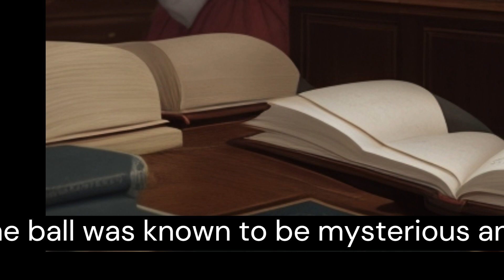Learn English through Story: 🎃The Enchanted Halloween Masquerade 🎃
Halloween
Masquerade
Salem
Enchantment
Midnight Quest
Hawthorne Manor
Time-Travel
Historical Figures
Mysterious Diary
Secrets
Moonlit Path
Revelry
Whispering Woods
Full Moon
Magic
Eerie
Costumes
Heritage
Hidden Chamber
Guardian